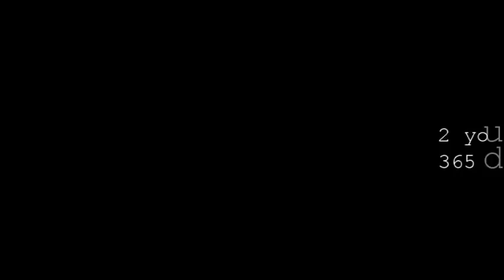LiftBrown Vlogs: December 18th